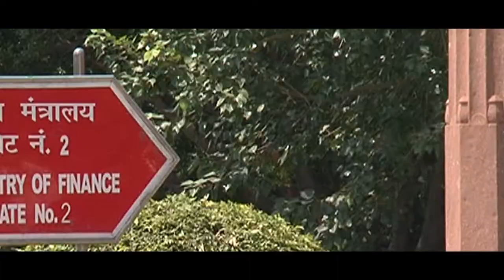Budget 2019 Govt announces 'Kamdhenu Yojana' for cows